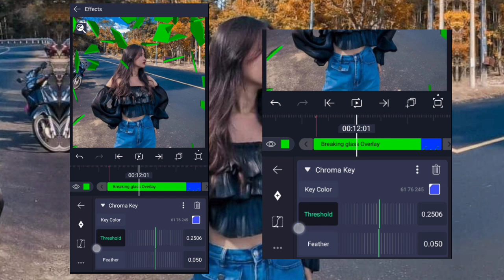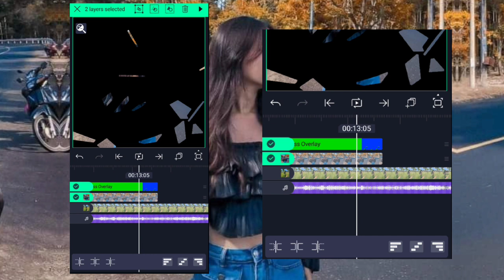Breaking Glass 💦Green screen 🥀🎬 Tutorial Alightmotion video editing💖💌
Tutorial
 Breaking Glass video Editing